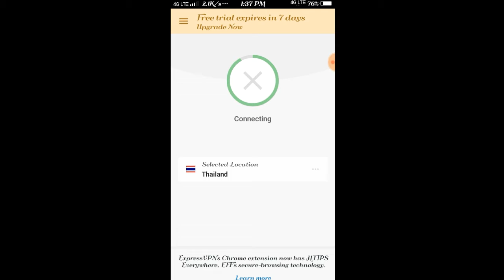How to get Free UMP9 skin in PUBG Mobile